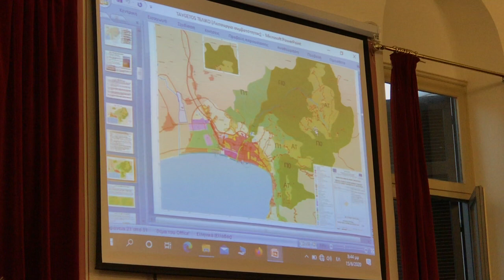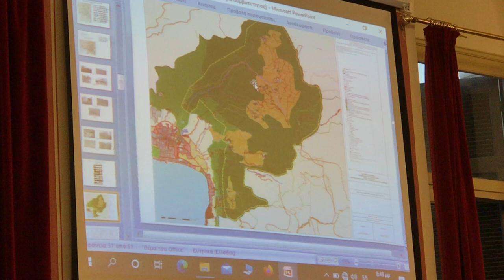KOURAKLH OXE 1